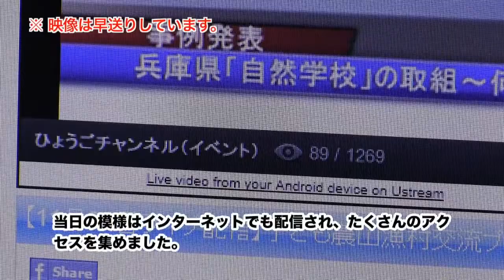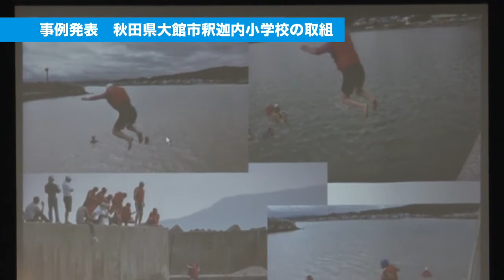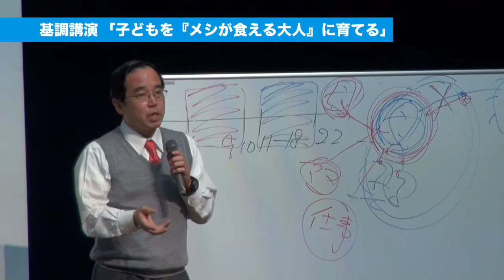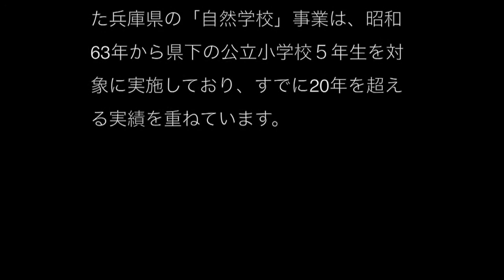2012年11月22日 子ども農山漁村交流プロジェクトセミナーin神戸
子どもたちを取り巻く環境が大きく変化する中、学ぶ意欲や自立心、思いやりの心、規範意識などを育み、力強い子どもの成長を支えるとともに、地域の活性化を図るため、総務省、文部科学省、農林水産省が連携して、小学校における農山漁村での宿泊体験活動を推進する「子ども農山漁村交流プロジェクト」を平成20年度より推進しています。

当プロジェクトのさらなる推進を図るため、神戸でセミナーを開催しました。

子ども農山漁村交流プロジェクトについては、関連ホームページ（